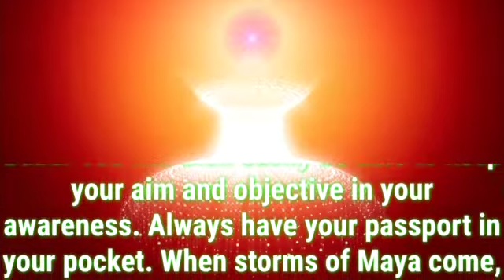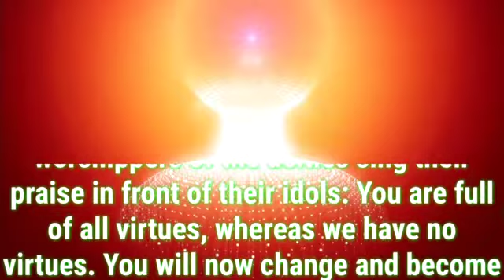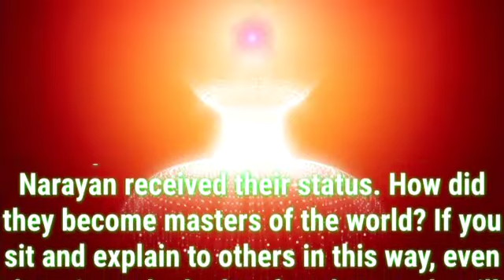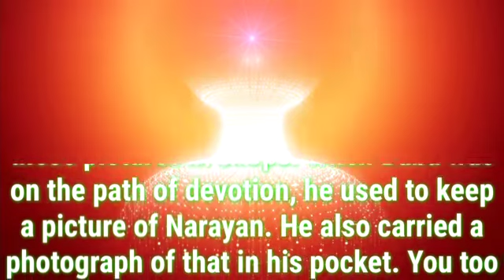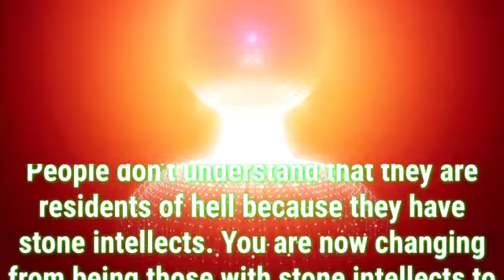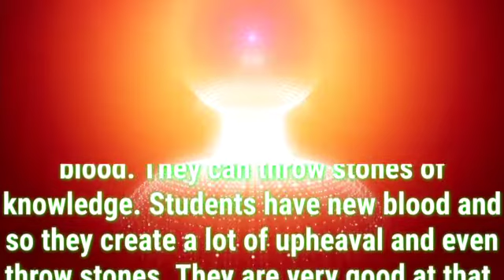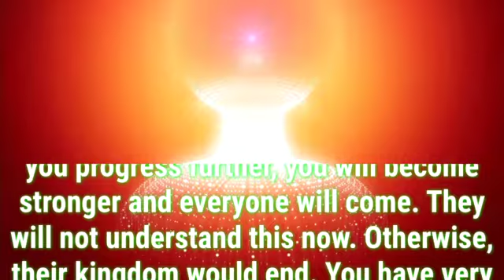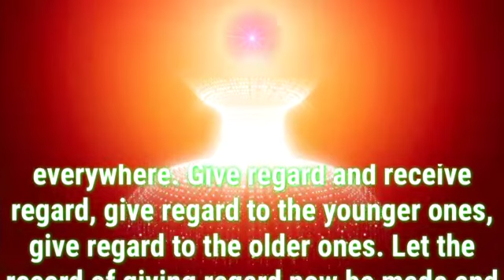Daily Murli English 25 September 2021|murli in english|english murli today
There are two types of murli:

1. Sakar Murlis refer to the original orations that BKs believe to be the Supreme Soul speaking through Brahma Baba.
2. Avyakt Murlis are spoken by BapDada.